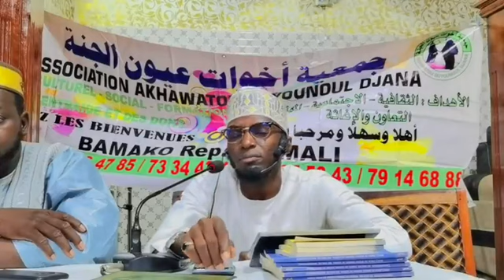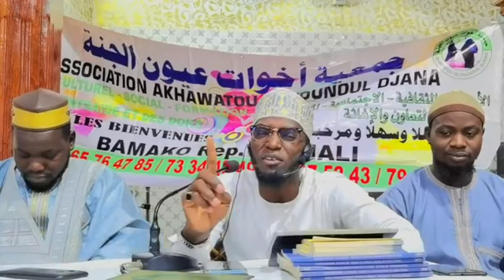Imam Khalid Issa Danté l'histoire de Moussa Aleyhi Salam le 28 juillet 2023